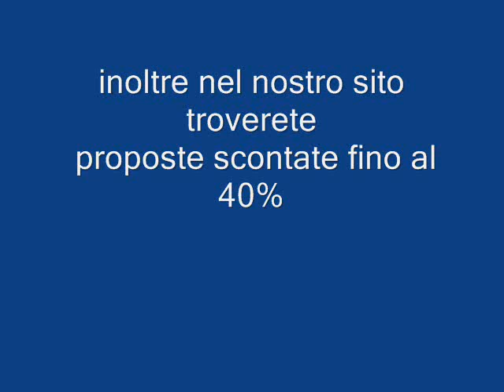Zanzibar Village Zanzibar Kiwengwa Galadriel viaggi Pieve di Soligo Pieve di Soligo 04381796937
Si narra che gli dei, dopo aver gettato nel mare uno dei propri gioielli più belli, abbiano scelto un nome indimenticabile: Zanzibar, l'isola delle spezie. E la leggenda diventa realtà nel profumo speziato di chiodi di garofano, zenzero, cannella e pepe, che si diffonde nell'aria. L'anima di quest'isola è presente nella città di Zanzibar, nel fitto intreccio di vicoli della parte vecchia, nelle sue case in calce bianca e calcare corallino, con portoni intagliati e montanti in ottone. L'Oceano Indiano bagna l'isola, fondendo il blu profondo delle sue acque con le bianche spiagge ricche di vegetazione. È naturale innamorarsi di Zanzibar.